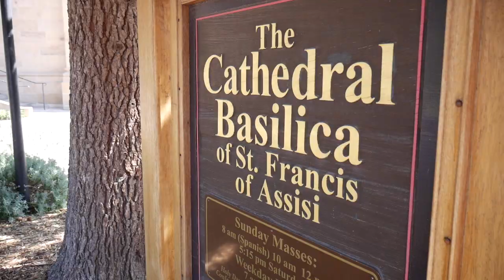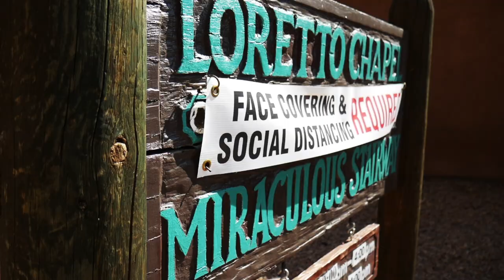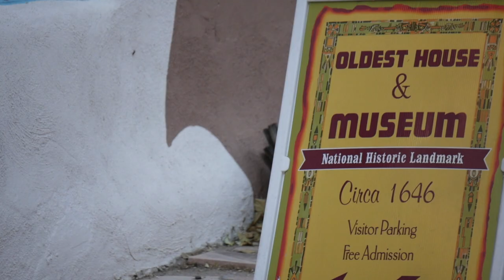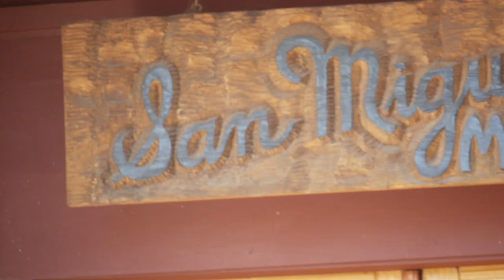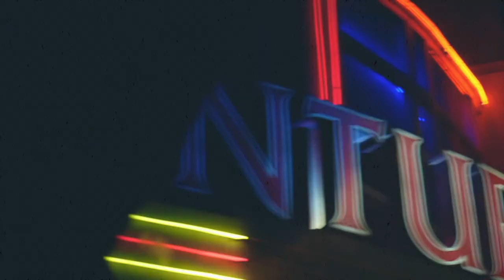A Day in Santa Fe, NM: Travel Guide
Me and my friends decided to head to Santa Fe. This can be used as a Travel Guide for when you decide to head to Santa Fe.